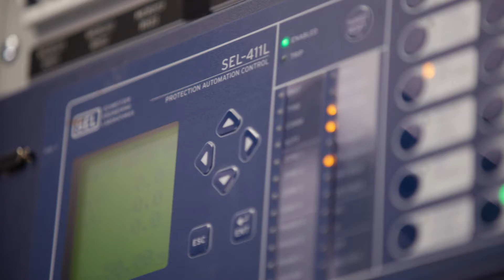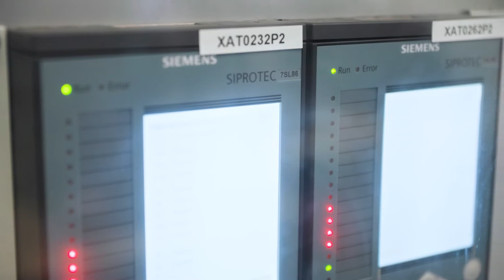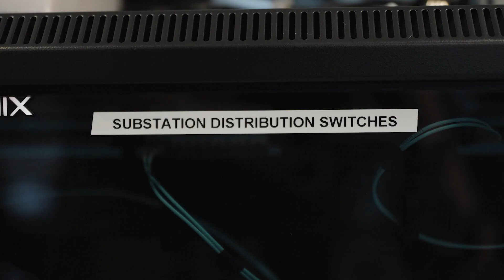Transpower Digital Substation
Our Digital Substation Project - as the name suggests - is digitising the protection and control systems in our substations. By upgrading from the use of many copper cables to a few fibre optic cables, we're able to achieve quicker deployment, cheaper operation, and a much simpler design. Digitising these systems also allows for remote access of substation equipment and additional data and off-site diagnostics.
We built a lab in our Wellington office to test, simulate, and train people with this technology. Have a look!